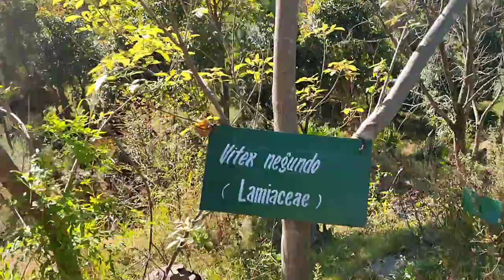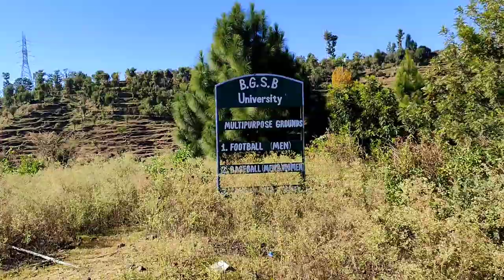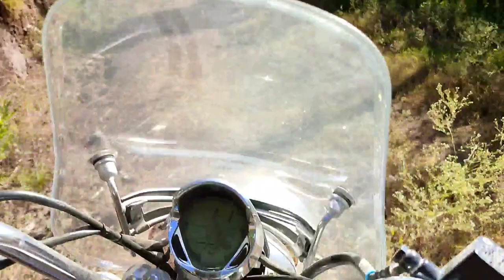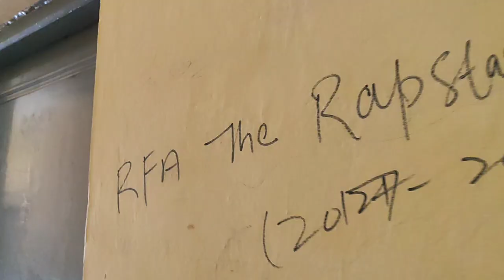Baba Ghulam Shah Badshah University Rajouri Vlog | [TRAVEL SERIES 2.0] | BGSBU | Syed Ahrar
Welcome to my 26th vlog  - Baba Ghulam Shah Badshah University Rajouri Vlog | [TRAVEL SERIES 2.0] | BGSBU

Editor : Syed Ahrar